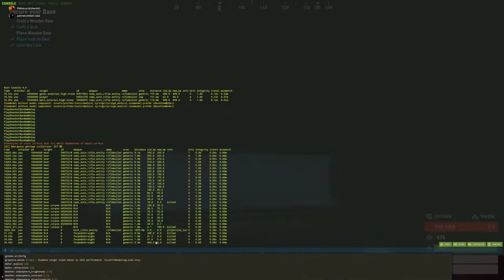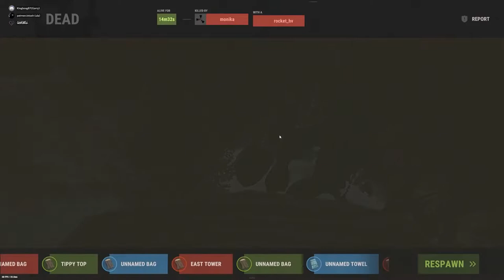Shenanigans of a Zerg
We did a zerg with our community and it was some of the most fun I've had in Rust. Clips include trolling, fails, raiding, counters and laughs. All these clips are from multiple POVs of zerg members, some that stream and some that just record their gameplay. The other streamers are Thanks to patmercintosh and kingboog87 as well.

PC Specs:
Processor: Ryzen 9 3900X 3.8GHz 12 Core
RAM: 32 GB DDR4 3000MHz
Graphics: Radeon RX 5700 XT
SSD: 1 TB

Keyboard: Corsair K57 RGB Wireless
Mouse: Logitech G703 Wireless
Monitor: Acer Predator XB2 24" 240Hz
Headset: Steelseries Arctis 7
Webcam: Logitech C920
Controller: Xbox One S